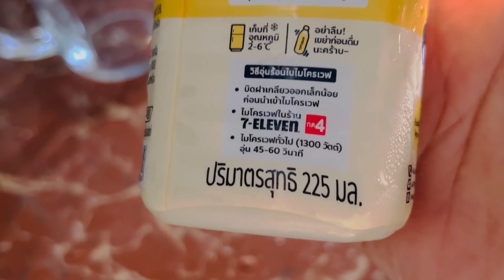เพียงผสมน้ำมะนาวลงไป!! ได้ผลดีมากกว่าที่คุณคิด ทำง่ายๆ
น้ำเต้าหู้ผสมน้ำมะนาว บำรุงร่ายกาย บำรุงสายตา ช่วยเส้นเลือดฝอยในตาแตก บำรุงเลือด